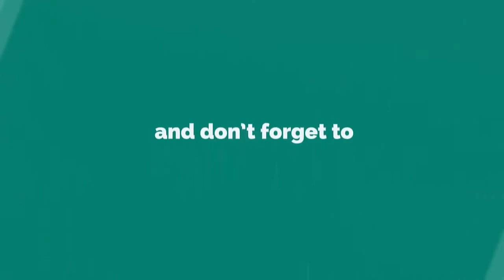2 Awesome Life Hacks,dc motor,mini fan